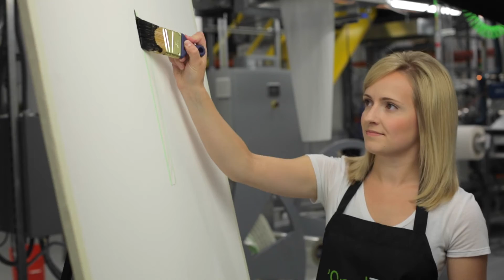How 'SnotTape Works 50x Better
Independent tests prove ‘SnotTape stops paint bleed 50X better than other painters tape. In a side-by-side test on sand and heavy orange peel textured wallboard, Frog Tape® Multi-Surface and ScotchBlue™ Painters Tape Multi-Surface with Advanced Edge-Lock™ allowed paint to bleed over 50% of the test area compared to 1% by ‘SnotTape.

As with any tape, be sure to apply a small test piece to your surface to make sure the product will not cause damage to your surface.